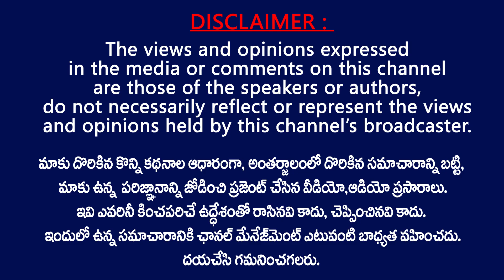మత్స్యకారులకు అండగా మాకినీడి శేషకుమారి | JSP Veera Mahila Helping Hand to Fishermen Families | TV24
JSP Veera Mahila Helping Hand to Fishermen Families | TV24 Studio